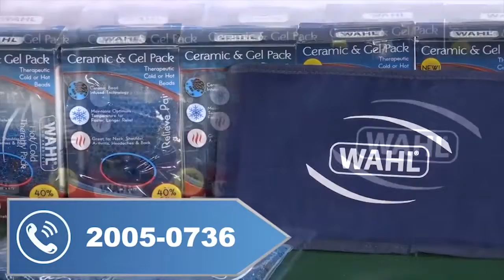Noticiero vespertino (21 de mayo)